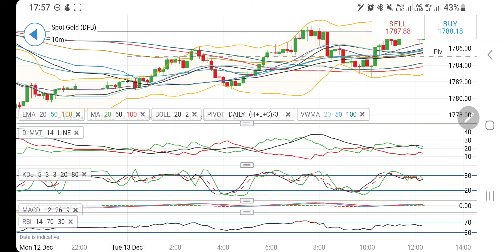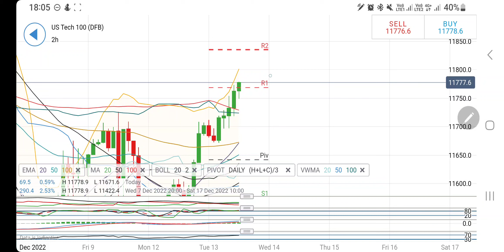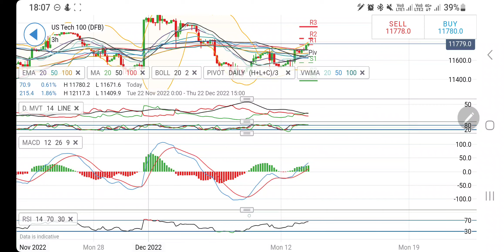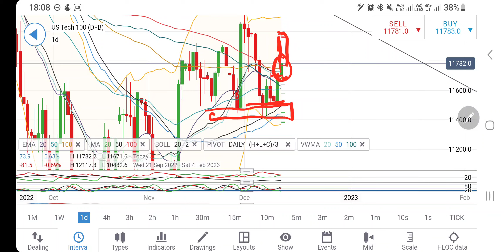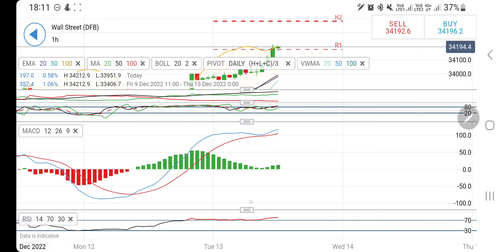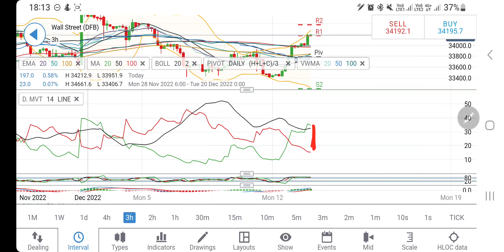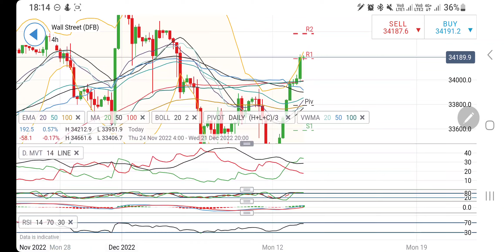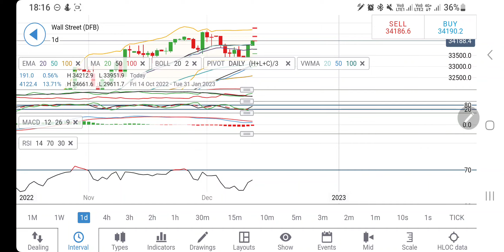CPI INFLATION DATA TRADING -GOLD, Dow Jones & NAS100 Live -Technical Analysis & Strategy Today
Join me in today's video to cover predictions of nasdaq100 xauusd and Dowjones for 13 December 2022

Free Telegram Telegram Id : Ankit_Jains_Official